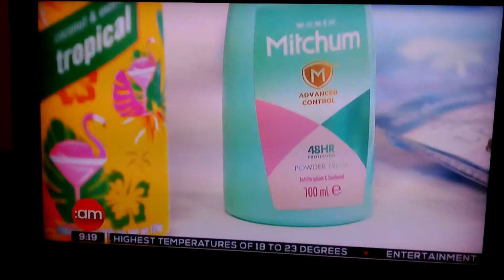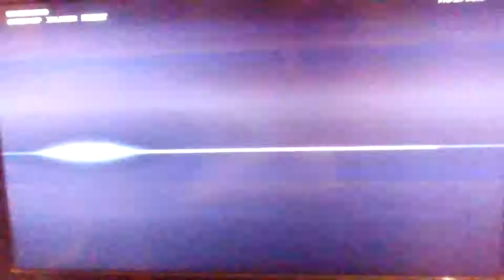Sybil Mulcahy best bits 01 June 2018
Ballsbridges Sybil Mulcahy best moments including her Interviewing and  beauty tips with dry shampoo and body spray/ roll on